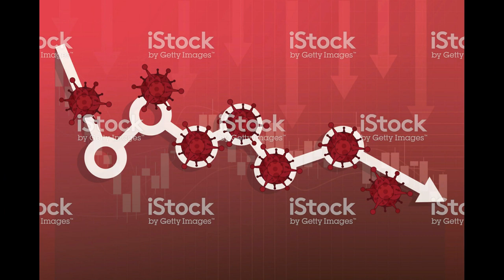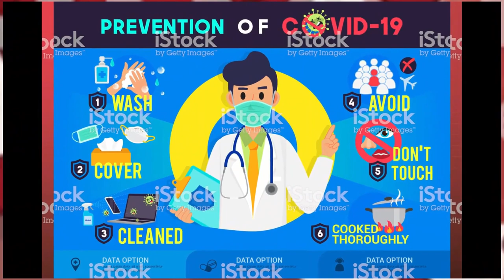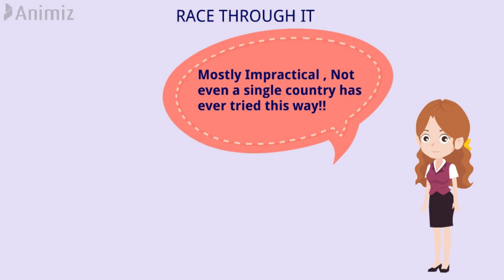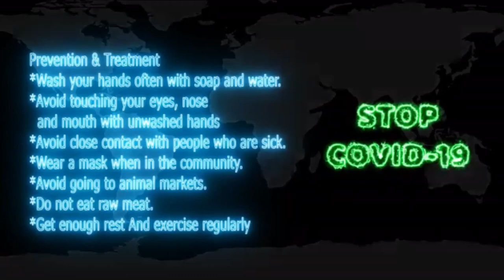WHEN IS A PANDEMIC OVER ?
Hey Guys , Hope You All Doing Great ❤️
According to historians, pandemics typically have two types of endings: the medical, which occurs when the incidence and death rates plummet, and the social, when the epidemic of fear about the disease wanes.

“When people ask, ‘When will this end?,’ they are asking about the social ending,” said Dr. Jeremy Greene, a historian of medicine at Johns Hopkins.

In other words, an end can occur not because a disease has been vanquished but because people grow tired of panic mode and learn to live with a disease. Allan Brandt, a Harvard historian, said something similar was happening with COVID-19: “As we have seen in the debate about opening the economy, many questions about the so-called end are determined not by medical and public health data but by sociopolitical processes.”

Endings “are very, very messy,” said Dora Vargha, a historian at the University of Exeter. “Looking back, we have a weak narrative. For whom does the epidemic end, and who gets to say?”

In the Path of Fear In the preceding months, more than 11,000 people in West Africa had died from Ebola, a terrifying viral disease that was highly infectious and often fatal. The epidemic seemed to be waning, and no cases had occurred in Ireland, but the public fear was palpable.

That pandemic ended, but the plague recurred. One of the worst outbreaks began in China in 1855 and spread worldwide, killing more than 12 million in India alone. Health authorities in Mumbai, India, burned whole neighborhoods trying to rid them of the plague. “Nobody knew if it made a difference,” Yale historian Frank Snowden said.

Or perhaps it was a change in the rats. By the 19th century, the plague was being carried not by black rats but by brown rats, which are stronger, more vicious and more likely to live apart from humans.

Another hypothesis is that the bacterium evolved to be less deadly. Or maybe actions by humans, such as the burning of villages, helped quell the epidemic.

The plague never really went away. In the United States, infections are endemic among prairie dogs in the Southwest and can be transmitted to people. Snowden said that one of his friends became infected after a stay at a hotel in New Mexico. The previous occupant of his room had a dog, which had fleas that carried the microbe.

Such cases are rare and can now be successfully treated with antibiotics, but any report of a case of the plague stirs up fear.

One possibility, historians say, is that the coronavirus pandemic could end socially before it ends medically. People may grow so tired of the restrictions that they declare the pandemic over, even as the virus continues to smolder in the population and before a vaccine or effective treatment is found.

“I think there is this sort of social psychological issue of exhaustion and frustration,” Yale historian Naomi Rogers said. “We may be in a moment when people are just saying, ‘That’s enough. I deserve to be able to return to my regular life.’”

It is happening already; in some states, governors have lifted restrictions, allowing hair salons, nail salons and gyms to reopen, in defiance of warnings by public health officials that such steps are premature. As the economic catastrophe wreaked by the lockdowns grows, more and more people may be ready to say “enough.”

“There is this sort of conflict now,” Rogers said. Public health officials have a medical end in sight, but some members of the public see a social end.

“Who gets to claim the end?” Rogers said. “If you push back against the notion of its ending, what are you pushing back against? What are you claiming when you say, ‘No, it is not ending.’”

The challenge, Brandt said, is that there will be no sudden victory. Trying to define the end of the pandemic “will be a long and difficult process.”

CREDITS [COPYRIGHTS]

Creator Credit: Ikson - A While feat. Carl

- Ikson - A While feat. Carl Storm [NCS BEST OF)